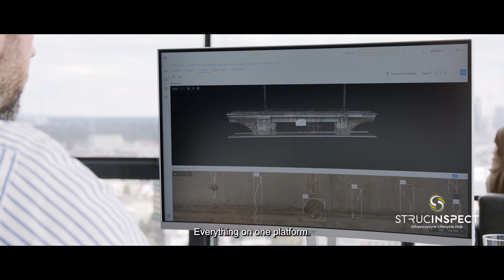STRUCINSPECT - Infrastructure Lifecycle Hub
STRUCINSPECT was born from the idea of facilitating the inspection of structures with the help of digital tools. With our expertise in artificial intelligence assisted inspections, we today can offer a whole new dimension to increasing efficiency and precision to your infrastructure.

We invite you to join us on our journey into an efficient, safe and successful digital futur!

Artificial Intelligence-assisted inspections, our core competence, are the heart of a big idea: We have launched the world‘s first infrastructure lifecycle hub for digital inspections and efficient lifecycle management. A shared knowledge and service platform for all stakeholders including infrastructure owners, managers, inspectors, civil engineers, maintainers and data collection teams.

Digitalization creates new opportunities.
With our knowledge, expertise and skills, we give our partners the reliability they need to successfully master their digital transformation. As a result, digital management will make infrastructure objects more cost-efficient, safer and more durable – for the benefit of our economy, but above all for the protection of people, resources and the environment.

With our Infrastructure Lifecycle Hub, we promote digital transformation and efficient lifecycle management. We offer the right tools and services that set standards to support digital transformation. This makes the work of infrastructure managers and all stakeholders easier and more costefficient.

STRUCINSPECT connects experts.
We provide a platform for knowledge, services, and professional experts. With our Infrastructure Lifecycle Hub, we ensure compatible, simple, and efficient collaboration for all stakeholders.

That‘s what our clients and partners can count on.
We are acutely aware of the responsibility that comes with the inspection and management of infrastructure. That is why we demand the highest standards first and foremost from ourselves: Thanks to our expertise, we give our partners the crucial support they need on the path to digital transformation. With future-oriented technologies, we are a driving force and pioneer in building a digital future.

We offer services and knowledge.
We offer the best technologies along the entire value chain of infrastructure management. We are more than just a technology provider: We consider ourselves a driving force behind an expert community and want to push development and knowledge forward. That is why we promote the exchange between experts and the expansion of knowledge as well as the development of infrastructure management.